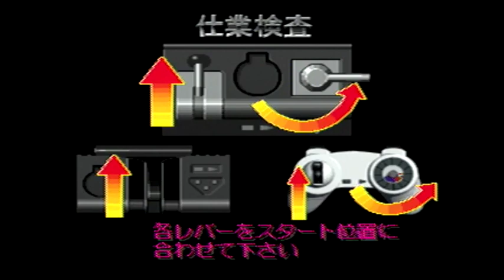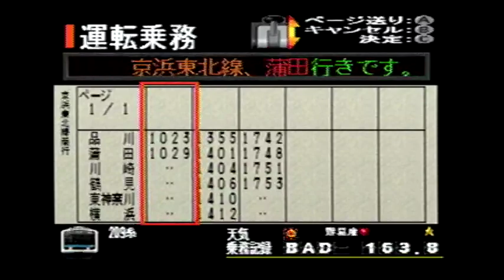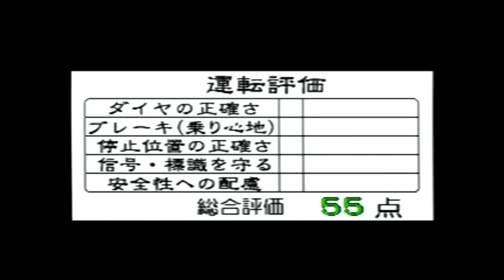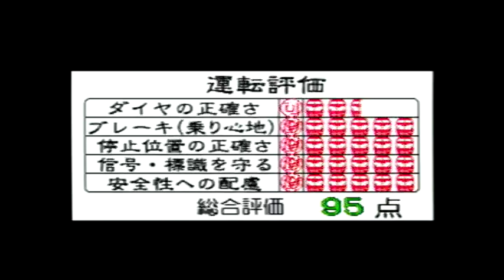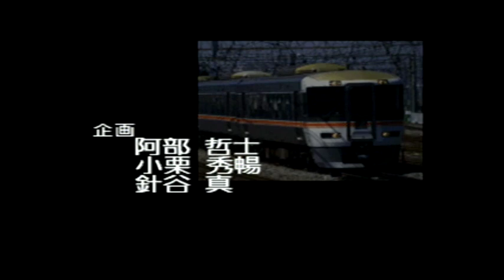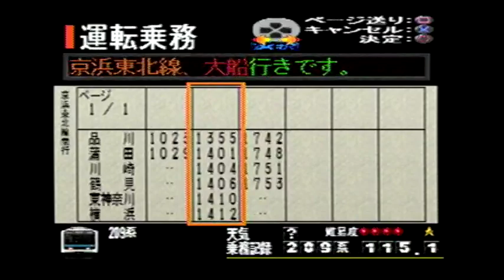No.15 【電車でGO！プロフェッショナル仕様】 京浜東北線普通209系 品川～横浜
動画でプレイしているソフトは、下記リンクの『電車でGO！プロフェッショナル仕様（playStation the Best版）』です。

『電車でGO！プロフェッショナル仕様』（株式会社タイトー/ジェイアール東日本企画）